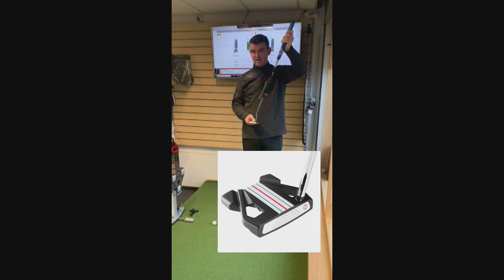LOVE IS IN THE AIR FOR NEW PUTTERS AND SHAFTS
Valentines Day is here and we all love a new putter!